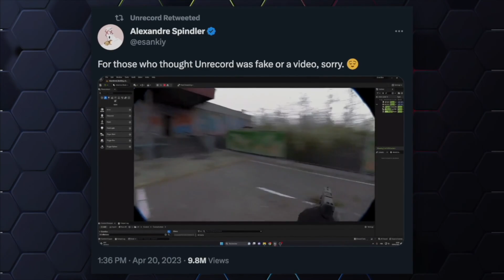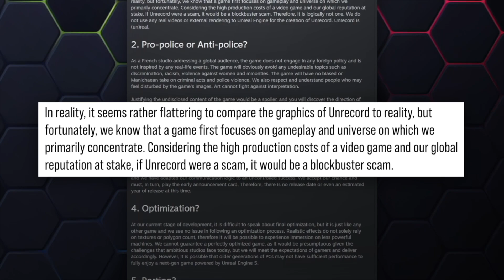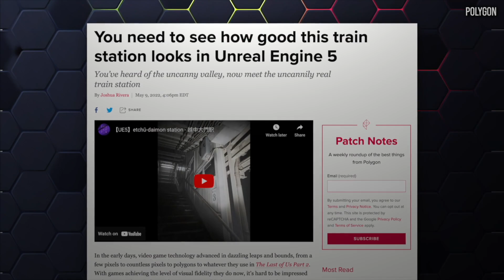Unrecord on Unreal Engine 5: New Heights in Photo-Realism?